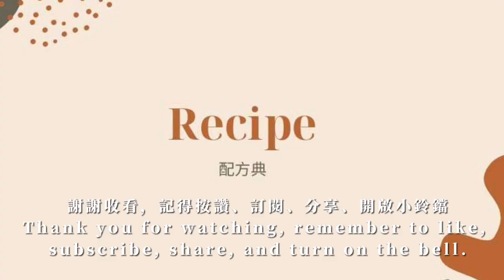草莓乳酪慕斯｜Strawberry cheese mousse｜配方及教學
這期的影片給大家帶來清爽的草莓乳酪慕斯蛋糕

（2021母親節蛋糕系列Ep3）

材料Ingredient
蛋糕體/烤盤尺寸25x25
蛋黃yolk 3#
牛奶milk37g
葵花油 cooking Oil 30g
低粉cake flour 35g
蛋白 white 3#
糖sugar 38g
色素 colour 適量

草莓乳酪慕斯 Strawberry cheese mousse
奶油乳酪 Cream cheese 170g
糖 Sugar 40g
新鮮草莓 Strawberry 140g
草莓果醬 Strawberry jam 45g
牛奶 Milk 40g
動物性鮮奶油 Whipping cream 200g
吉利丁粉 Gelatin powder 10g
冷水 Cold water 60g
牛奶 Milk 40g
烤箱溫度 ：190度12分鐘
Oven temperature 190°C 12mins
烤箱溫度及時間需依自家烤箱自行斟酌，此溫度時間僅提供參考
According to your own oven.

製作過程/蛋糕體
1.將牛奶、油攪拌均勻
2.將低粉加入攪拌均勻
3. 將蛋黃加入攪拌均勻後加入一滴紅色色素
4.將蛋白與糖打入濕性發泡
5.將打好的蛋白霜取出三分之一先與剛剛拌勻好的麵糊拌勻
6.再將麵糊倒回蛋白霜輕翻拌均勻即可
7.倒入鋪好烤盤紙的烤盤後抹平表面
8.進爐，190度12分鐘
9.出爐放涼後備用
10.將蛋糕體蓋出6寸慕斯圈的大小，再將慕斯圈裡面圍上慕斯片，再將蓋好的蛋糕放入慕斯圈內備用

製作過程/草莓乳酪慕斯
1.將奶油乳酪及糖隔水加熱融化
2.將草莓及牛奶還有草莓果醬倒入果汁機榨成果汁
3.將榨好的果汁與奶油乳酪及糖拌勻
4.將動物性鮮奶油打至7分發備用
5.將吉利丁粉倒入冷水攪拌均勻，再用隔水加熱的方法使它們融合
6.將另外一份牛奶加熱至小滾，關火後與剛剛融合好的吉利丁攪拌均勻
7.將融合到牛奶的吉利丁加入到剛剛的草莓奶油乳酪盆，攪拌均勻即可
8.攪拌均勻後拿出剛剛打好的動物性鮮奶油，再次將兩者攪拌均勻即可
9.倒入剛剛準備好的慕斯圈
10.完成，冷藏4-5小時，拿出裝飾

Process production/cake
1.Stir milk and oil evenly
2.Add cake flour and stir evenly.
3.Add egg yolk stir evenly and add one drop of red colouring.
4.Egg white and sugar beat to soft beat
5.Take out one third of beaten meringue and mix well with batter evenly.
6.Pour back batter into meringue and slightly mix well.
7.Pour into pan line and smooth surface.
8.Put in oven 190 degrees 12 minutes.
9. Take out from oven let it cooling and put aside.
10.Take out cake and cut 6inch mould ,then surrounding cake ring with mousse slice ,put the cake done cut put aside for use later.

Production process/strawberry cheese mousse
1.First melt cream cheeseand sugar using water heater method.
2.Add strawberry , milk and strawberry jam into machine to make juice.
3.Mix well juice and cream cheese and sugar.
4.Whisk whipping cream to 70 percent and put aside.
5.Pour gelatine powder into cold water and mix well then water heater to make them combine.
6.Add a part of milk to boil,off fire then mix gelatine mix well.
7.Add milk and gelatine bowl into strawberry cream cheese bowl and mix well.
8.After mix well take out whipping cream and mix well.
9.Pour into mousse ring.
10.Done , refrigerator 4-5 hours ,take out for decoration.